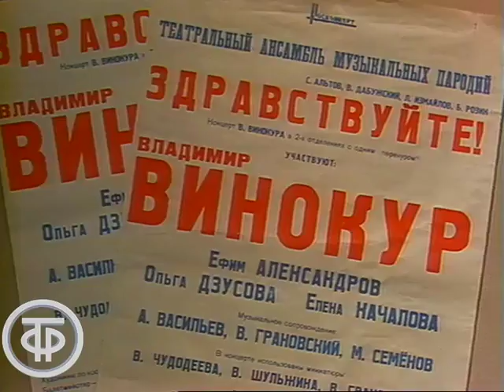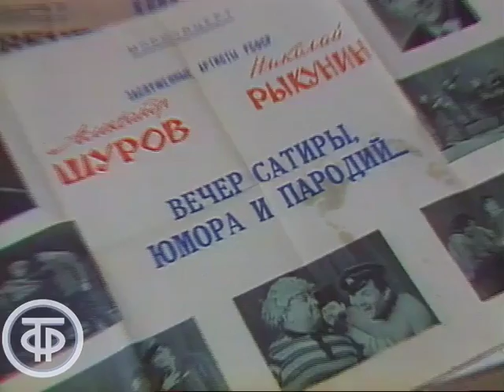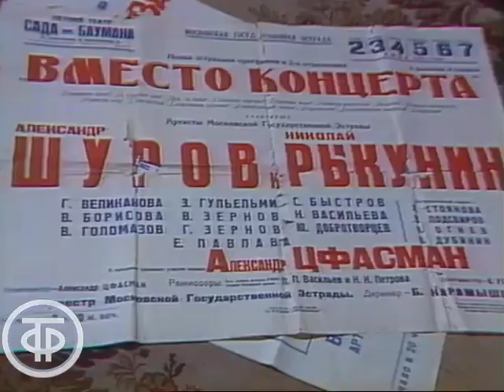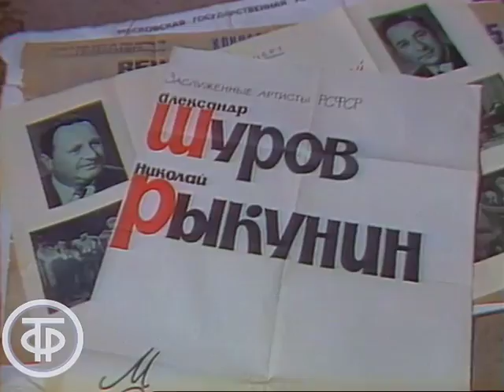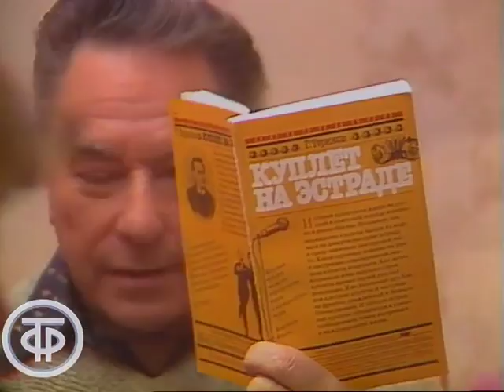Аншлаг? Аншлаг! Выпуск № 2. Эстрада вчера, сегодня и завтра | Аншлаг. Аншлаг! (1988)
Аншлаг? Аншлаг! Выпуск № 2

Очередной выпуск программы “Аншлаг. Аншлаг!” на тему “Эстрада вчера, сегодня и завтра”. В передачу включены интервью с артистами эстрады В.Винокур, Е.Ткачева, А.Шуров и Н.Рыкунин, актрисой Г.Великанова.

0:0:42 - фрагмент эстрадного спектакля "Здравствуйте!": музыкальная пародия на певца Николая Сличенко
Исполнитель: Винокур Владимир (артист эстрады)

0:07:10 - рассказ "Цунамочка"
Автор слов: Альтов Семен

0:13:55 - сказка "Поспорил раз мужик с бабой"
Исполнитель: Ткачева Елена (артистка эстрады)

0:20:23 - съемка 1963 года: фрагмент музыкального фельетона "Телеграммы, телеграммы" (из телепрограммы "Голубой огонек")
Исполнитель: Шуров Александр и Рыкунин Николай (артисты эстрады)

0:26:43 - Н.Рыкунин и А.Шуров  исполняют фрагменты музыкальных фельетонов "Главсметана" (композитор и автор слов Грей Я.), "Манечка" и частушки
0:29:03 - фрагмент музыкального фельетона “Коренные москвичи”

0:36:12 - пародии на актеров Е.Леонова, Б.Новикова, Е.Шифрина
Автор и исполнитель: Евдокимов Михаил (артист эстрады)

0:48:43 -  студийная съемка 1961 года: финская народная песня "Эй, Рулатэ"
Исполнитель: Великанова Гелена (вокал)
Композитор: Фельцман Оскар - обработка
Автор слов Владимир Войнович

0:52:11 - монолог "Мастер Петухов"
Автор: Городницкий Михаил
Исполнитель: Хазанов Геннадий

Передача "Аншлаг? Аншлаг! Выпуск № 02"
Гл. ред литературно-драматических программ, 1988 год

Автор сценария
Режиссер - Зинаида Алиева
Оператор - Юрий Степанов
Композитор - Я. Грей
Композитор - Оскар Фельцман
Ведущий - Регина Дубовицкая
Ведущий - Геннадий Хазанов
Автор слов
Автор слов
Автор слов - Я.
Автор слов